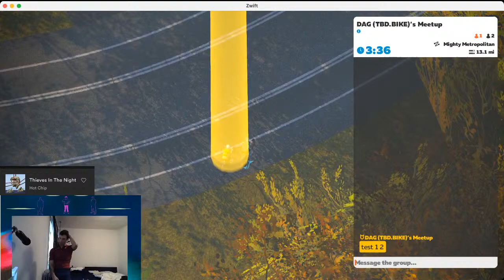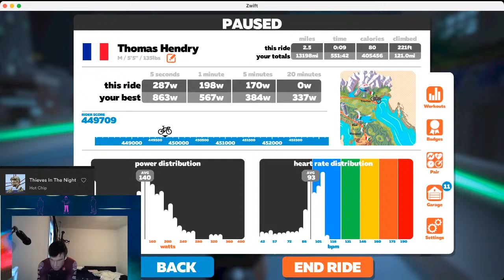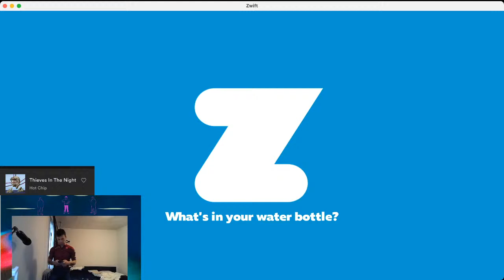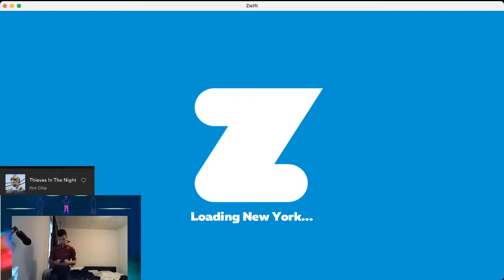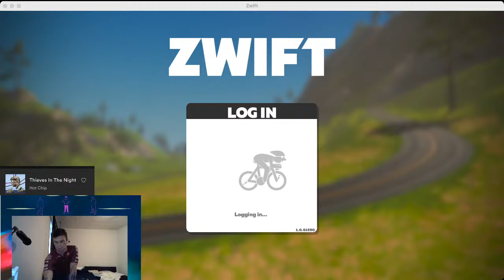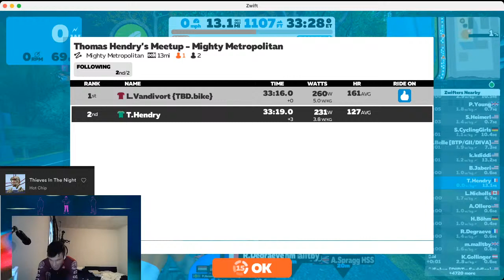Multistreaming with Restream.io